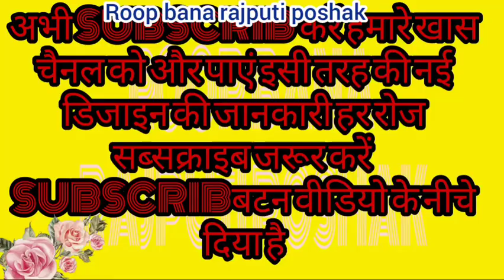Gota Patti Poshak latest Rajputi design collection 2022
# RajputiposhakGotaPattiwork
latest design